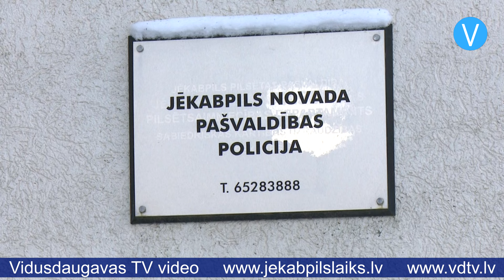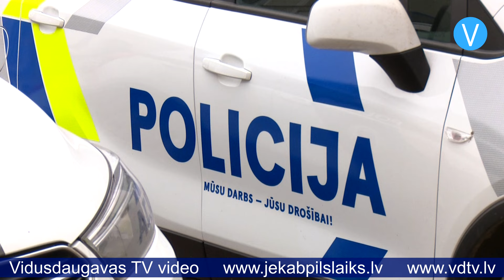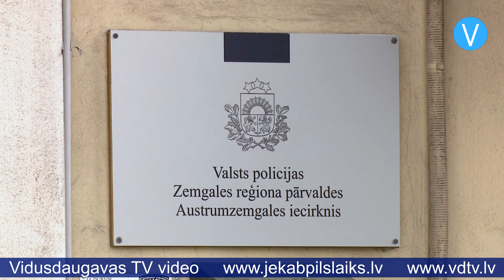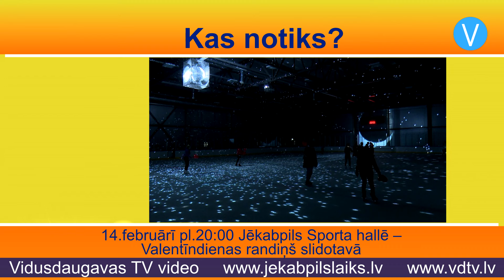Jēkabpils laiks 05.02.2024.